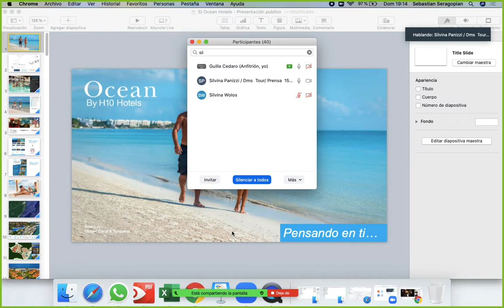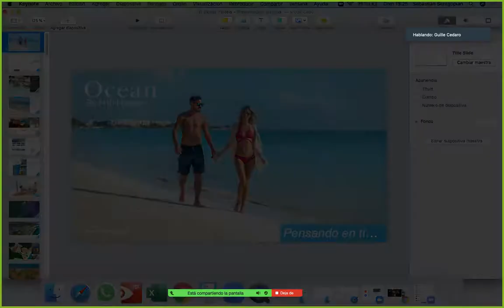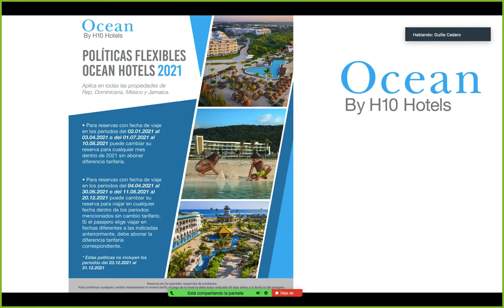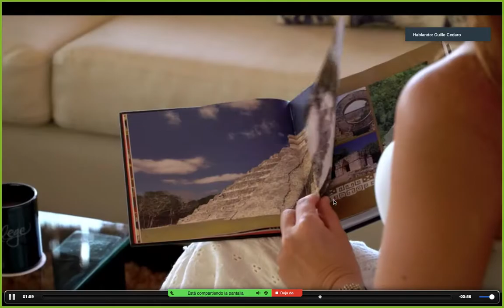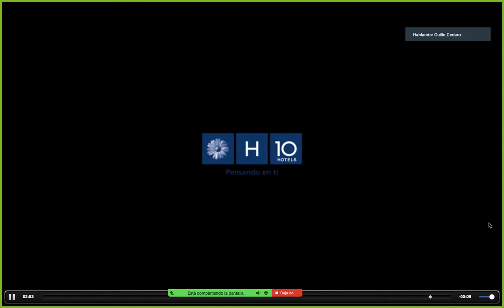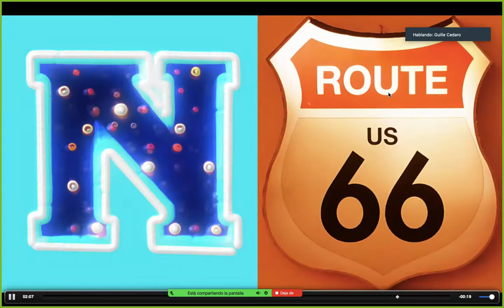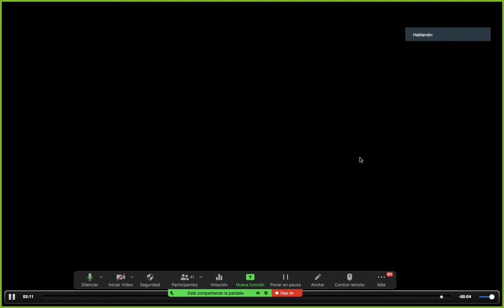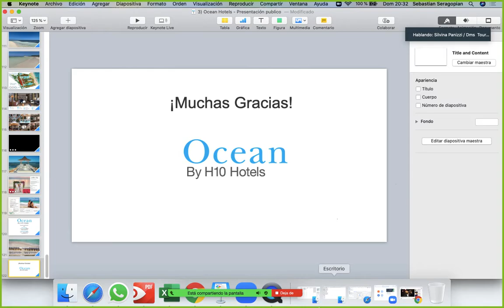Zoom 04/10/20 - Las playas mas lindas con Ocean By H10 Hotels